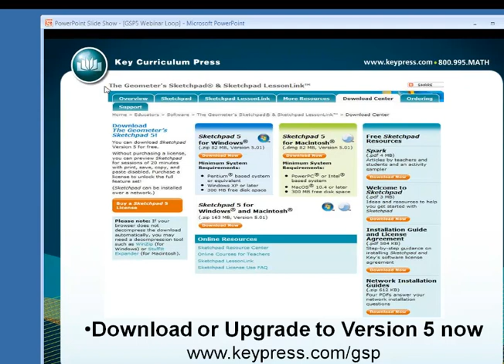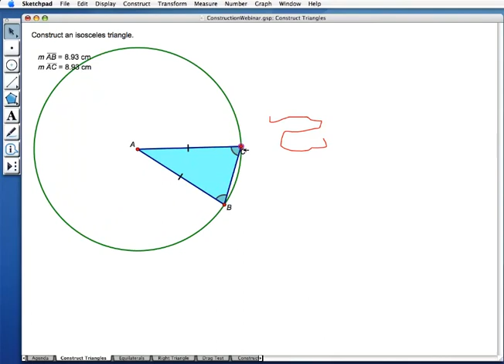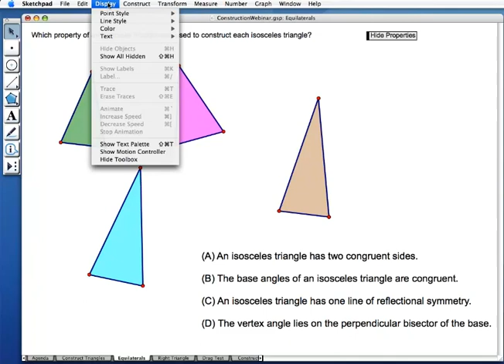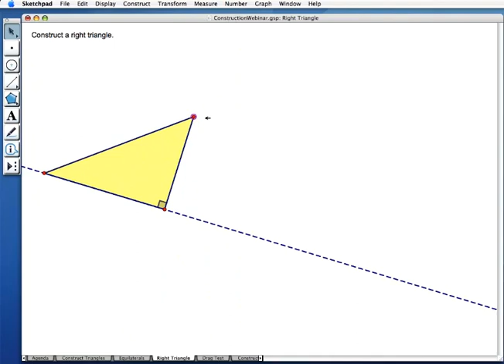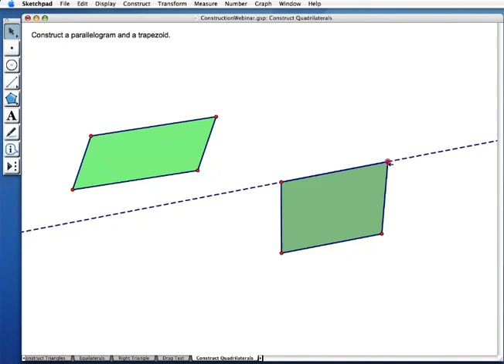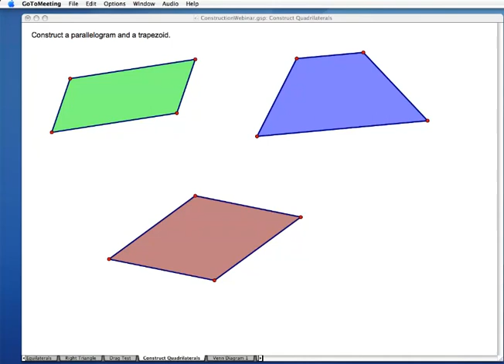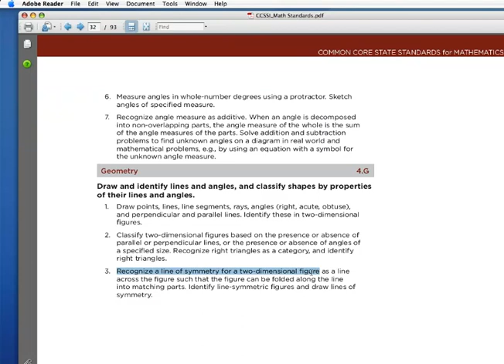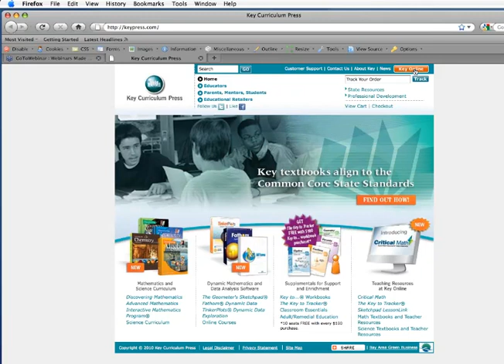Sketchpad Webinar: Jumpstart Your Geometry Class with Dynamic Geometry Constructions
This Sketchpad webinar focuses on constructing such shapes as right triangles, isosceles triangles, parallelograms, trapezoids, and regular polygons. To learn about our newest technology, Web Sketchpad,